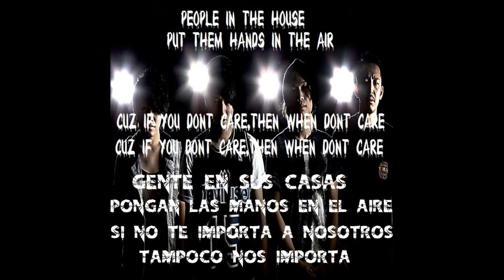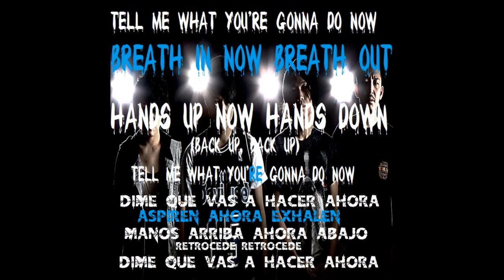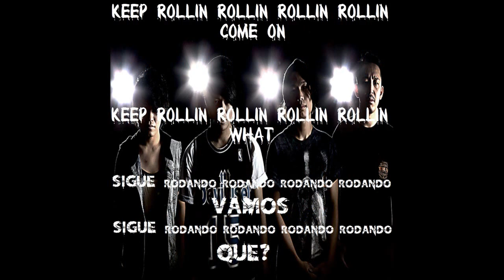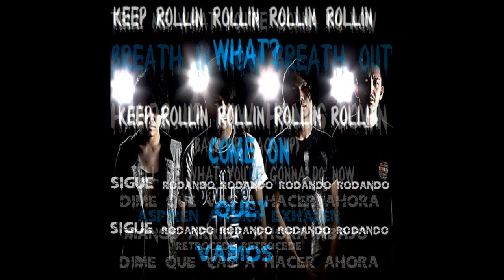Crystal Lake - Rollin'(sub español)